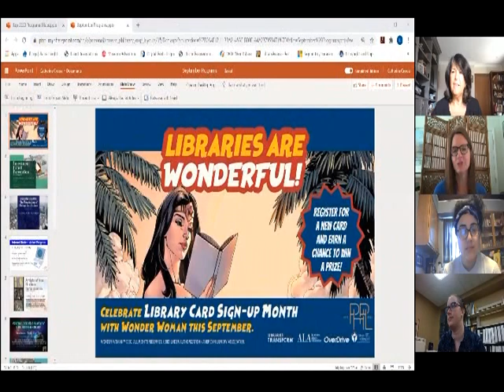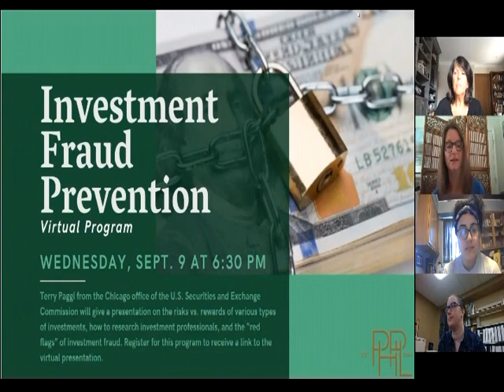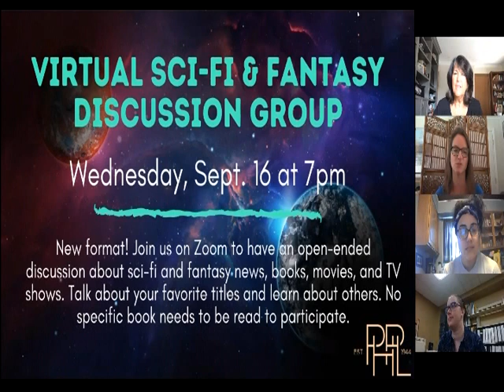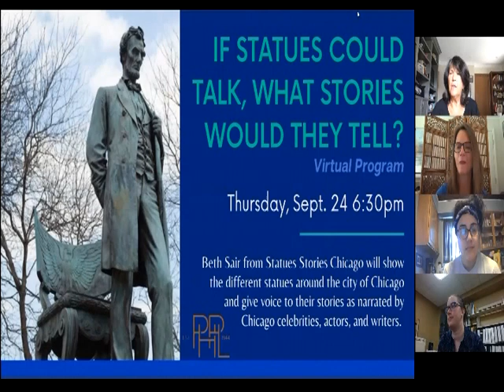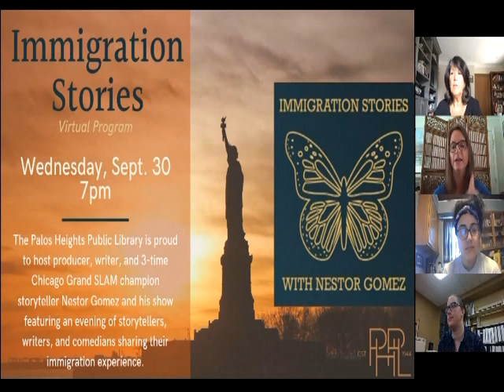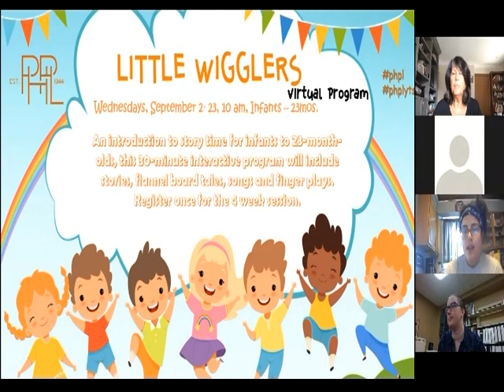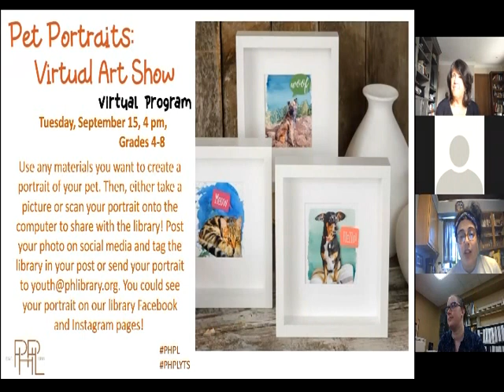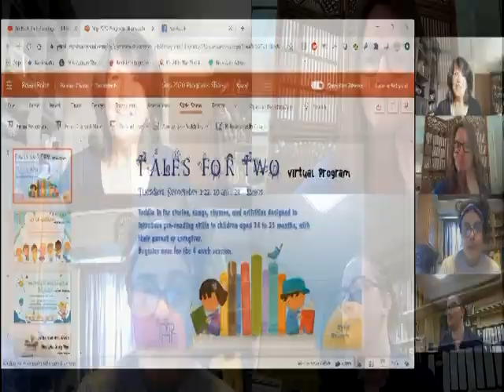At the Library (Zoom) 08-19-20